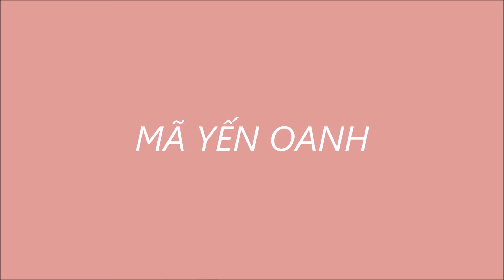MỘNG LÀNH - NHẠC HOANG TRONG - MAI YẾN OANH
MỘNG LÀNH -NHẠC HOANG TRONG (Truoc 1975)
TRÌNH BẦY MAI YẾN OANH (2015)